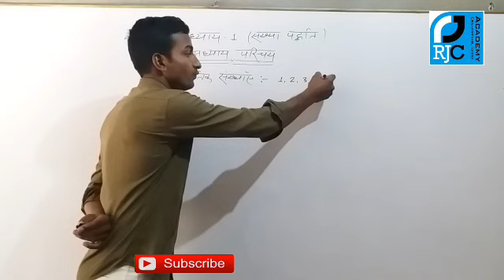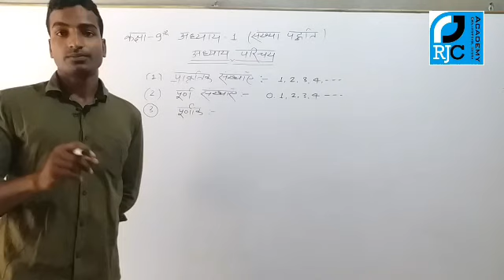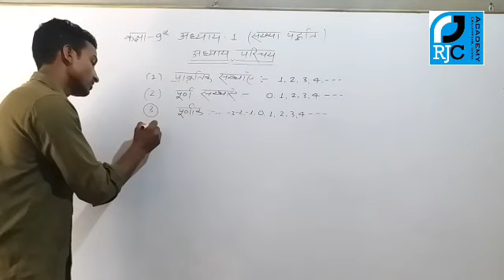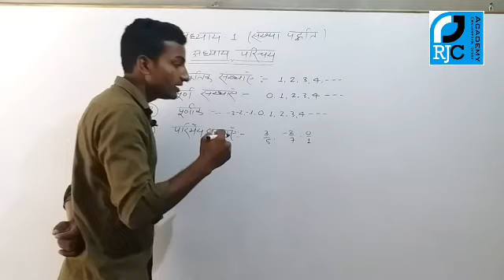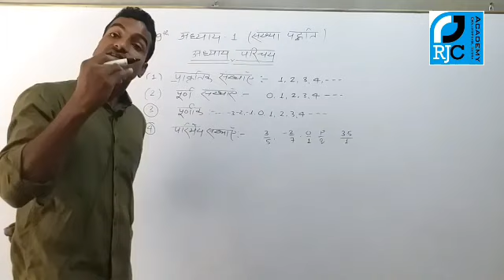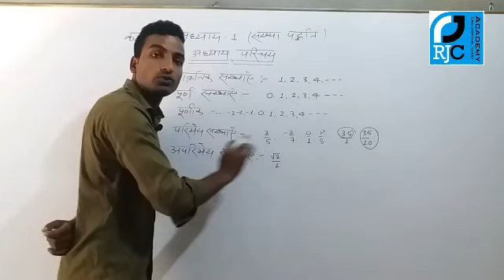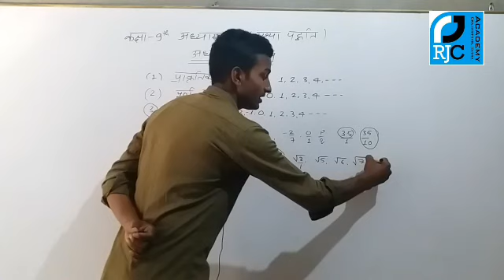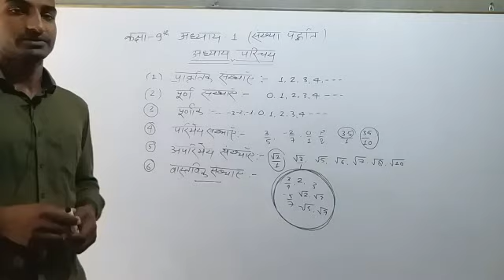UP BOARD CLASS 9th( MATH)LESSON-1st (Number System) part-1)